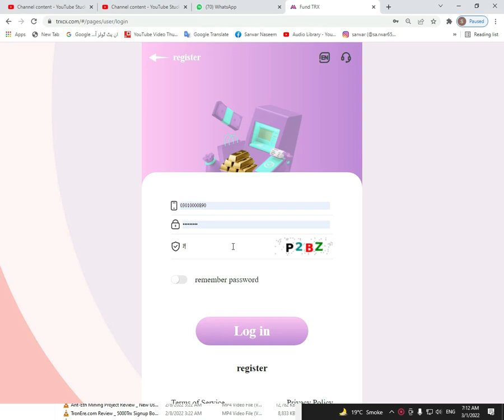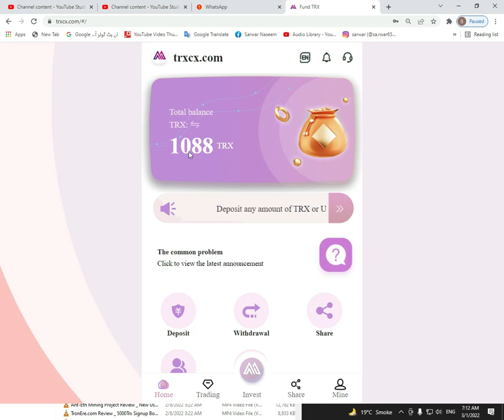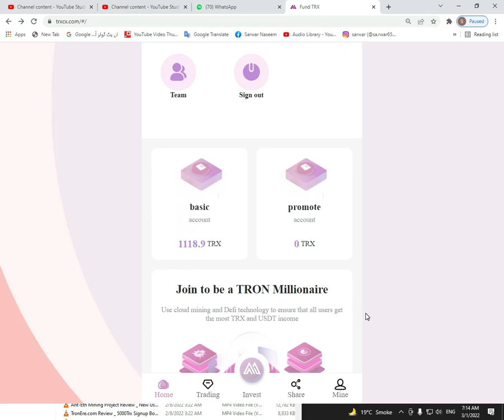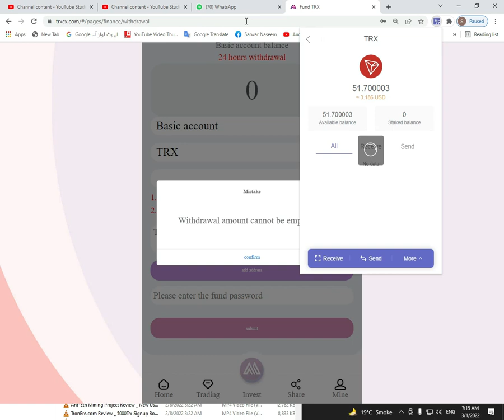Best Free Tron (TRX) Mining Sites in 2022 | The Latest Free Cloud Mining Site in 2022 TRXCX.COM